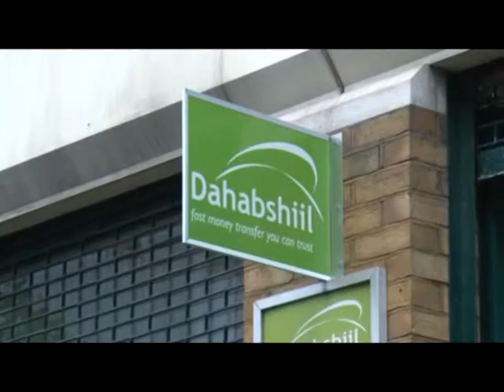Analysis: 'Why does Barclays want to cut Somalia's money transfer line' 23/09/13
Somalia has been hitting the headlines this week over the continuing hostage crisis in a Kenya shopping centre, conducted by Somalia islamist militants. The seemingly never-ending instability in Somalia has been blamed by many for the rise of the militant Al-Shabaab movement, who have recruited many people disenfranchised by spiralling poverty and conflict. The latest blow for Somalia has been the news that the banking giant Barclays is to cease money transfers in the country, which has put many in fear that a crucial financial lifeline may be cut off.

Joining host Jonathan Steele in the studio is Emanuela Rizzo, Executive Manager of the Somali Relief & Development Forum, Abdirashid Duale, CEO of Dahabshiil and on the phone is Paul Schulte, senior visiting fellow at the Centre for Defence Studies at King's College London and joining by skype is Ed Pomfret, Somalia Campaigns & Policy Manager at Oxfam who is currently in based in Nairobi.